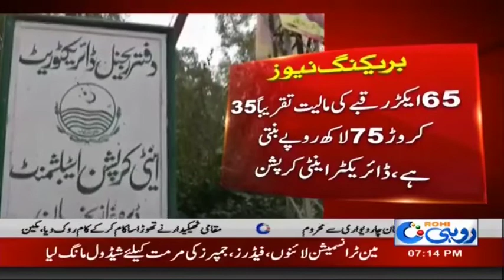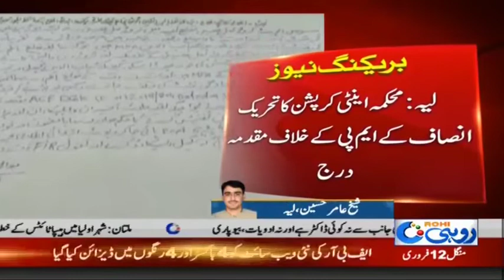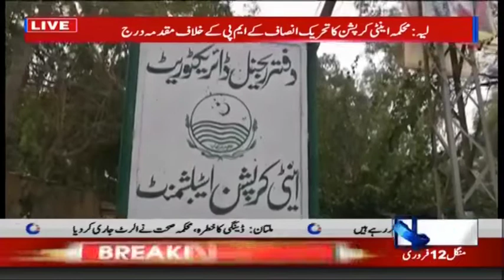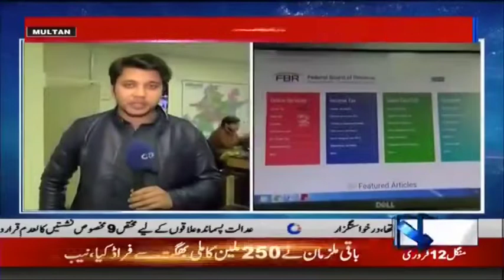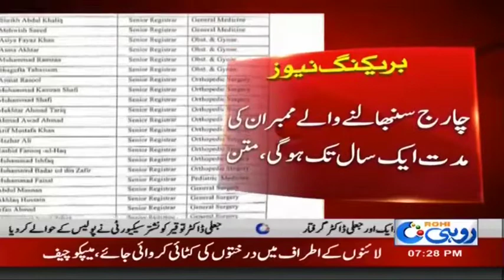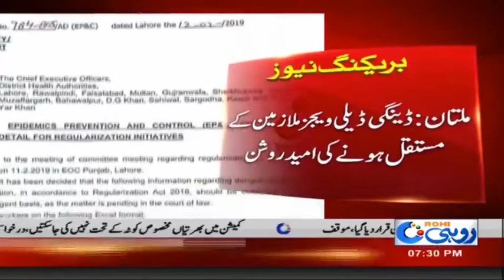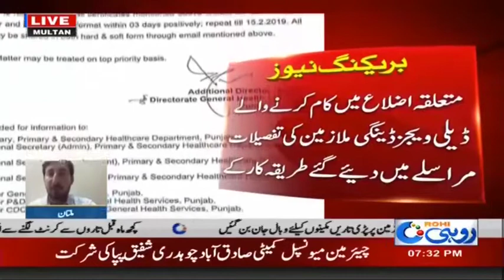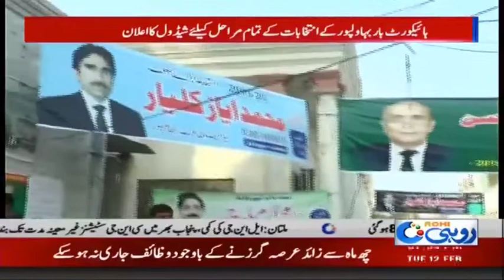News Bulletin | 7:00 PM | 12 Feb 2019 | Rohi